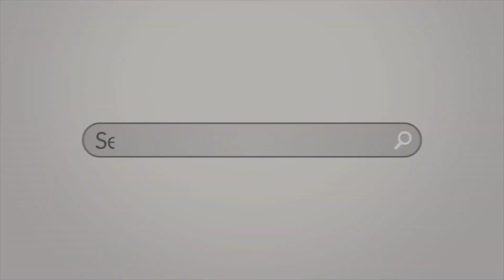80 Acres Lucerne Valley, California SOLD!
Stunning 80 Acres in Enchanting Lucerne Valley, CA
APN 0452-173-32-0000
Bargain Price  $45,999 Cash!